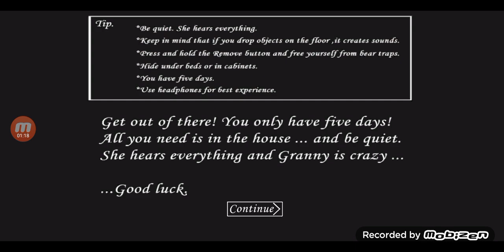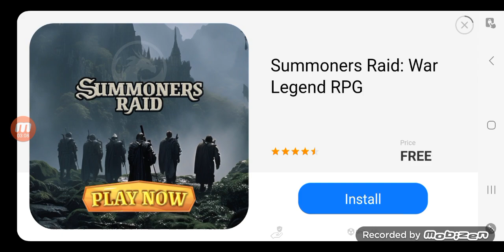#10 Odcinek z Granny na trybie Extreme szybka przegrana .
Siemanko witam was bardzo serdecznie na moim kanale Paweł Wicki Gamer w dzisiejszym odcinku nagram dla Granny na trybie Extreme i pokażę wam jak szybko przegrałem i tyle bo to to tylko potrafi przejść Dizovsky a ja jeszcze muszę się podszkolić z parę dobrych lat i tyle bo ktoś z was kazał mi nagrać Granny na trybie Extreme i tak też zrobiłem no i sami widzicie lepiej se radzę na trybie Easy niż na takim ciężkim bo widzieliście zmożone ryzyko jej szybkiego chodzenia już nawet z pokoju mnie dorwała i widzicie szybko przegrałem i tyle a reszty dowiecie się w tym filmiku no dobra to na dzisiaj tyle na tym moim filmiku jeżeli podobał wam się mój jakże przefajny odcinek z Granny na trybie Extreme to wiecie co robić dawajcie mi łapkę w górę a jak nie to trudno subskrybujcie dalej mój kanał żebyście byli dalej na bieżąco z moimi filmikami na moim kanale Paweł Wicki Gamer no i co ja wam dalej nie będę przedłużał czasu spędzonego z rodziną i ze znajomymi  . Trzymajcie się ciepło  . Cześć i pa 🫵👌🤟👊👋👍🌞🌞🌞💚💚💚❤️❤️❤️🌏🌏🌏🇲🇹🇲🇹🇲🇹🤠🤠🤠🇦🇲🇦🇲🇦🇲😘😘😘🙂🙂🙂😇😇😇😁😁😁🥳🥳🥳😎😎😎😍😍😍💯💯💯😲😲😲🥰🥰🥰🇧🇭🇧🇭🇧🇭🤣🤣🤣🥇🥇🥇🤩🤩🤩😀.